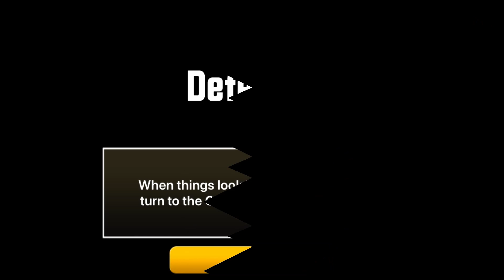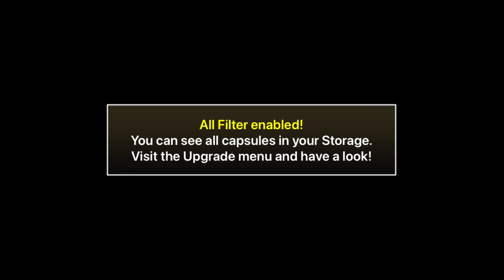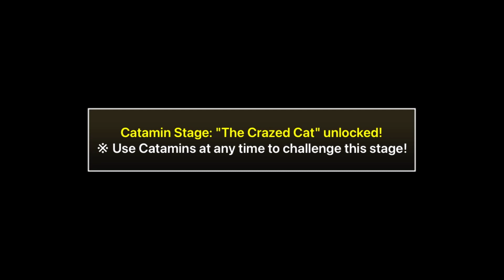Dark Emperor Nyandam! End of Chapter 2 Moon - Battle Cats #9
Fighting Dark Emperor Nyandam at the end of chapter 2 on the moon!